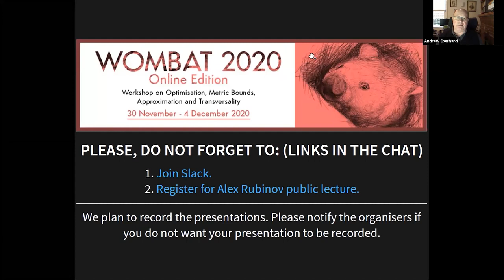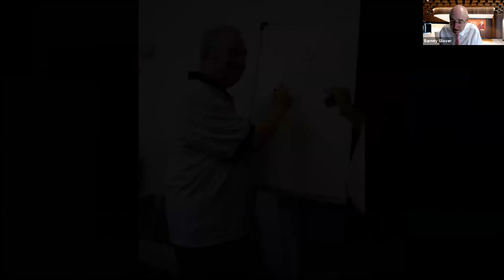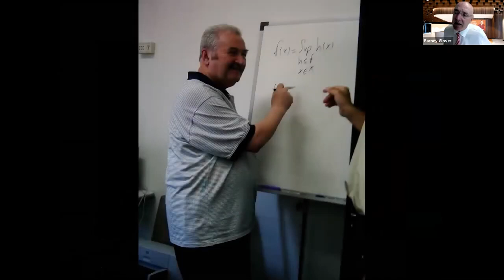Barney Glover: Alex Rubinov: a personal reflection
This presentation will take the form of a personal reflection on the presenter's relationship with Alex Rubinov from the late 1980's covering  Alex's first visit to Australia and his eventual appointment to the University of Ballarat. The joint research in abstract functional analysis, duality, solvability theory, abstract convexity and global optimisation will be mentioned as will areas of applications. Hopefully the talk will highlight the immense contribution of Alex Rubinov, his intellect and his humanity.